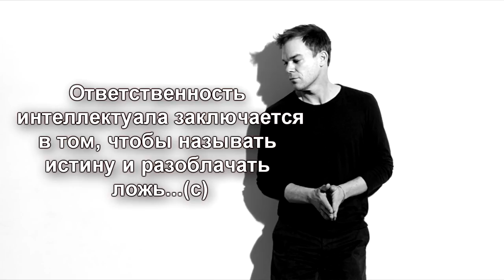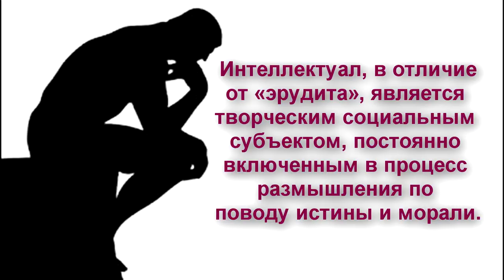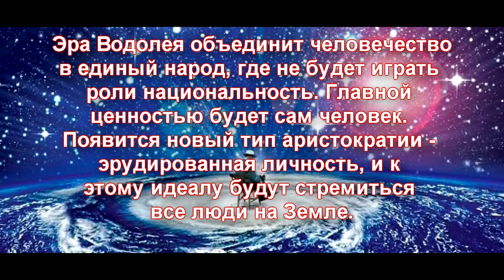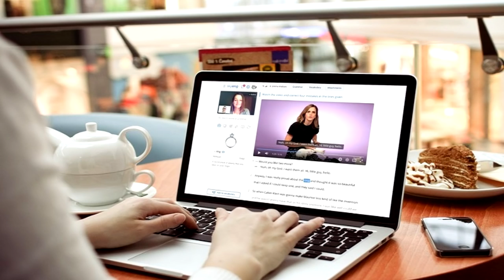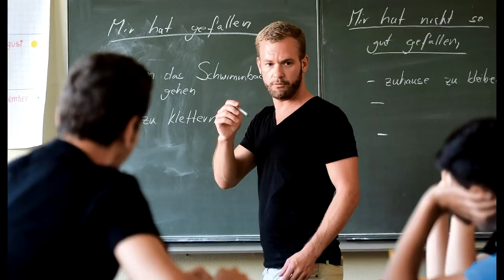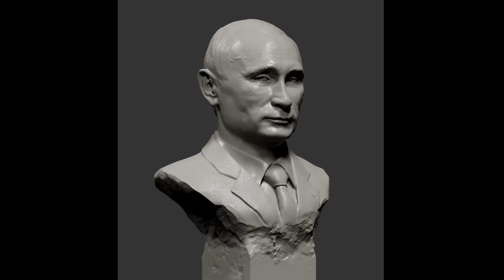💻 Каковы ваши цели ? Для чего нужен интернет.